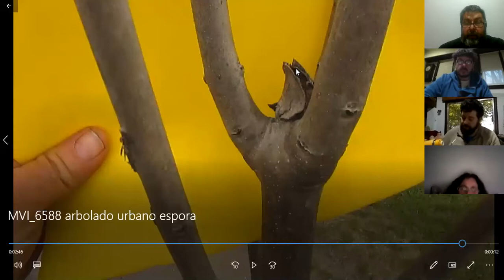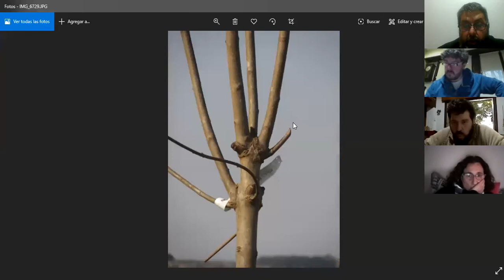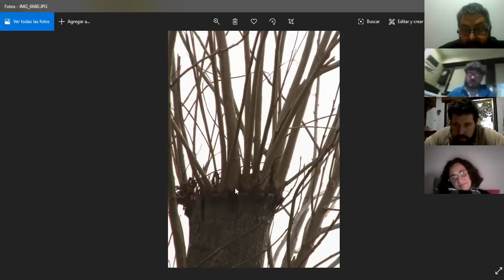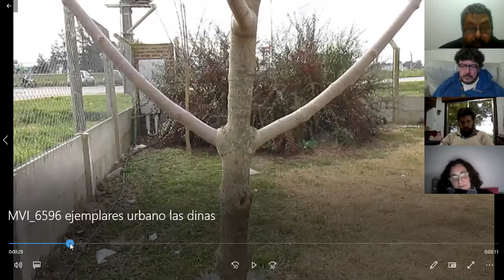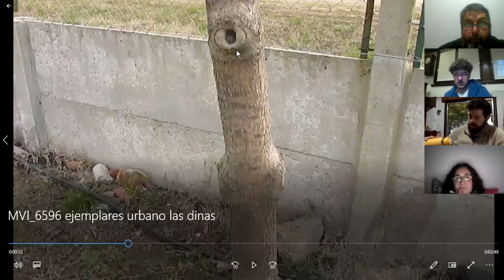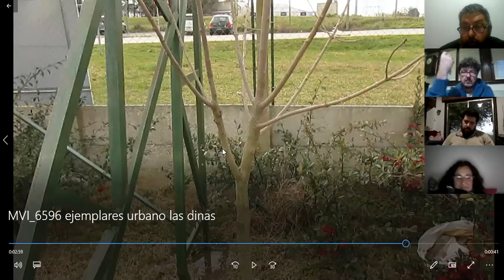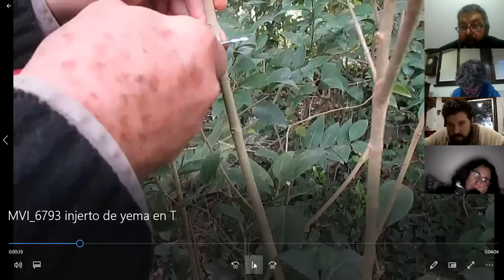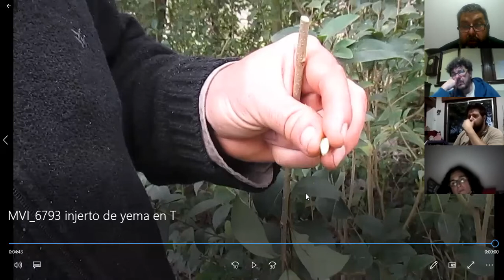Curso de Poda - Clase 4 (Segunda Parte)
Curso de Poda 2020 - Clase 4, segunda parte
Dictada de manera virtual el 8/08/2020